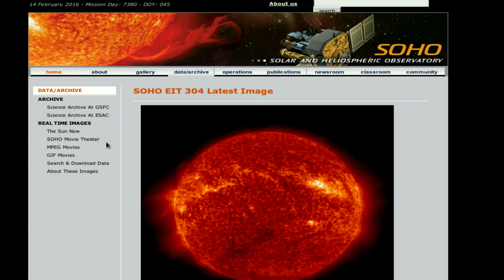HOT! LASCO C3 WTF OBJECT!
A strange planet shaped object appears in today's (14th Feb) SOHO/LASCO C3 imagery. The object is visible in only the one frame so it's existence won't be acknowledged by NASA, for an object to be recognized it must appear in a minimum of three consecutive frames. Neither was the object visible in Soho's C2 imagery?
Of course none of that means the object wasn’t there though!
Maybe it was just traveling really, really fast?
Really, really fast, turd off a well greased shovel fast!